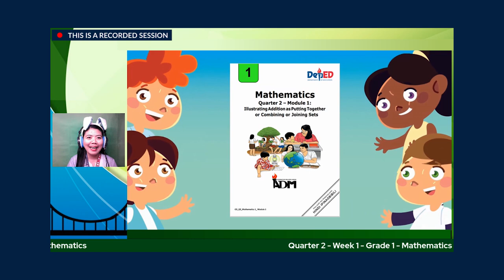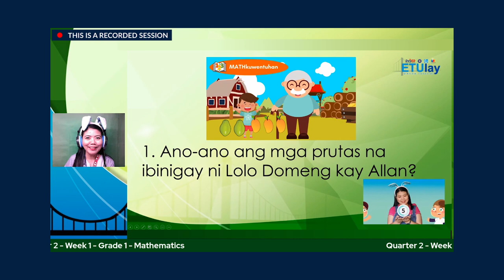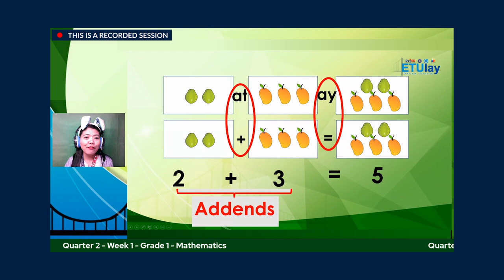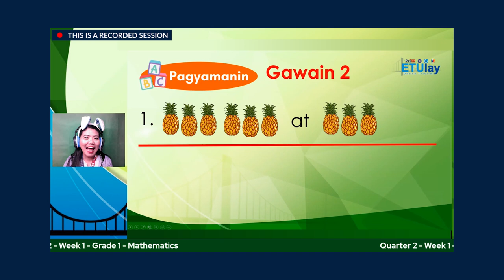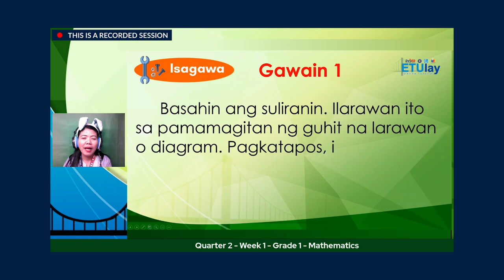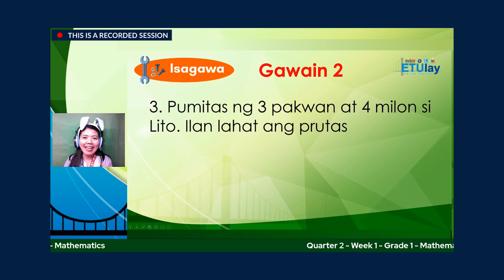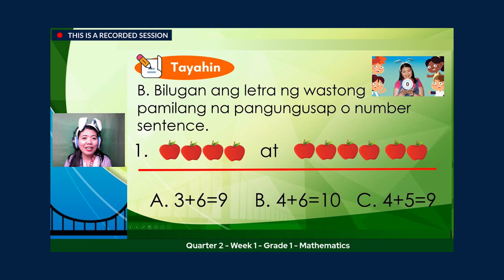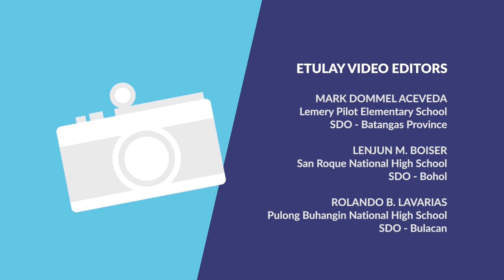ETULAY TV MATH 1 WEEK 1 Quarter 2 Illustrating Addition as Putting Together|Combining|Joining Sets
This video is from ETUlay Online Tutorial headed by Deped ICTS Edtech Unit

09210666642 Arlene U Gcash Number